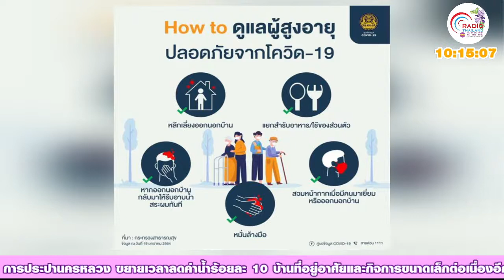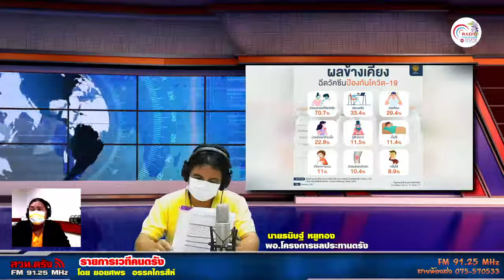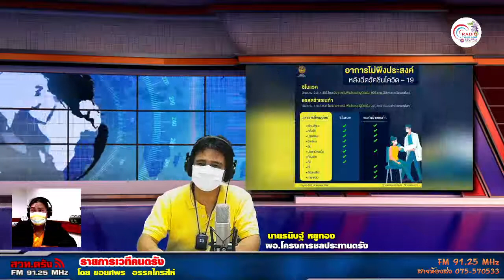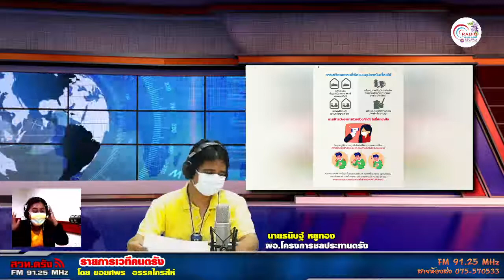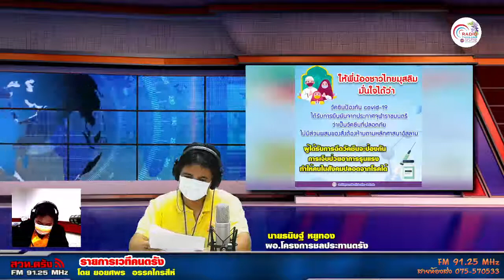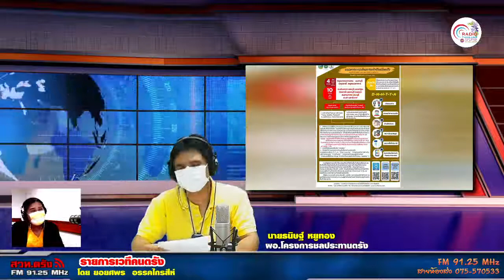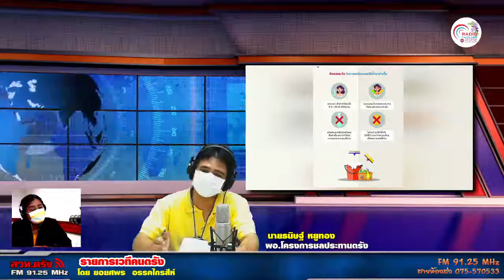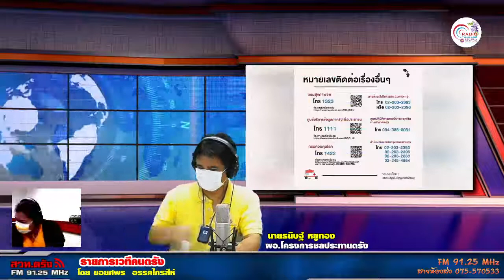รายการเวทีคนตรัง 21-07-2564